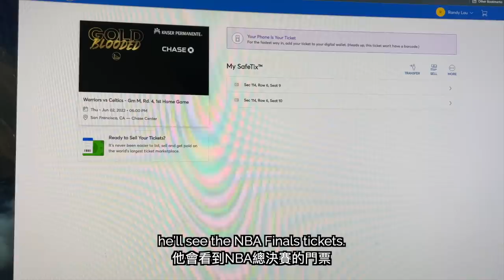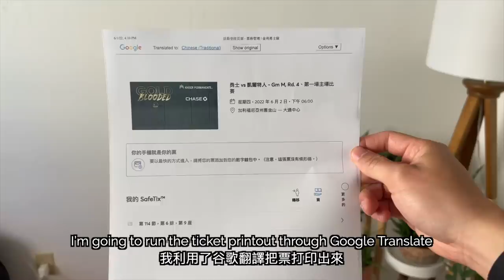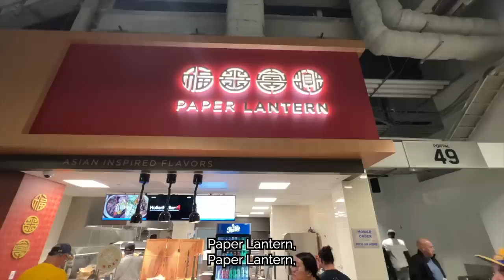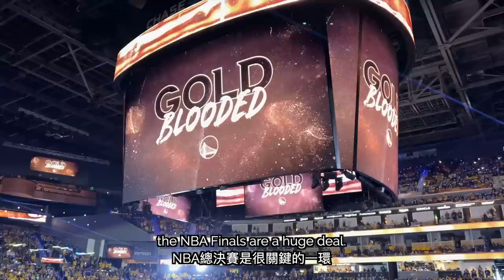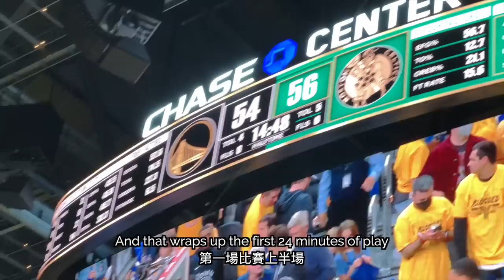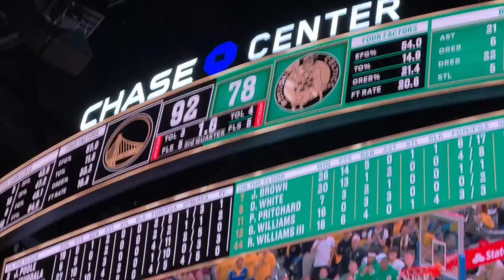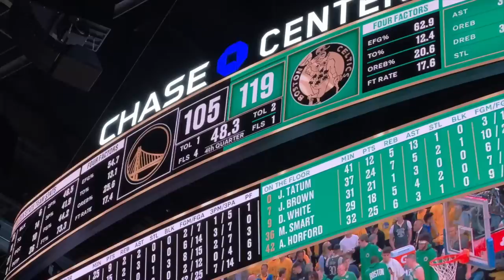🏀 I surprised my dad with NBA Finals tickets!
Watch our first ever vlog where I go to the NBA Finals with my dad. It was such a great experience to share with my Dad who’s a huge Warriors fan!

🍴 RECIPE + INGREDIENTS🍴

⏲  CHAPTERS ⏲

00:00 - Preparing for the surprise
00:53 - The surprise!
02:21 - My dad is a huge Warriors fan
03:27 - Before the game
05:11 - Arriving at the Chase Center
06:17 - Checking out the food at the Chase Center
07:57 - 1st half
09:08 - Halftime
10:07 - Trying more food
11:14 - Back to the game
12:58 - Reflecting on my dad

💛 OUR FAMILY 💛

🎵 OTHER CREDITS 🎵

Produced by Randy Lau, Grace Phan